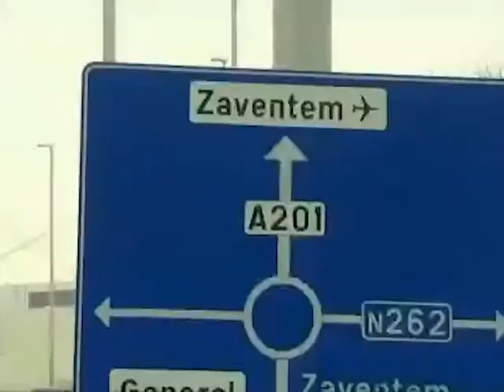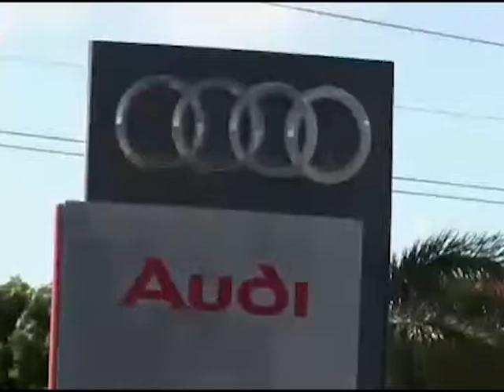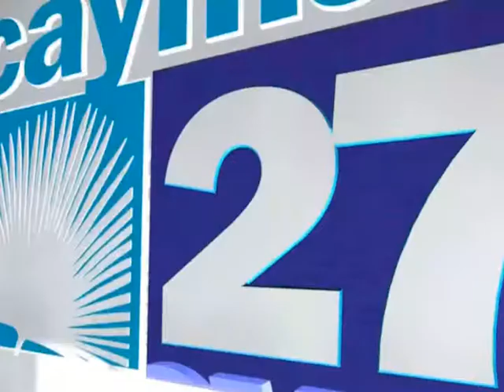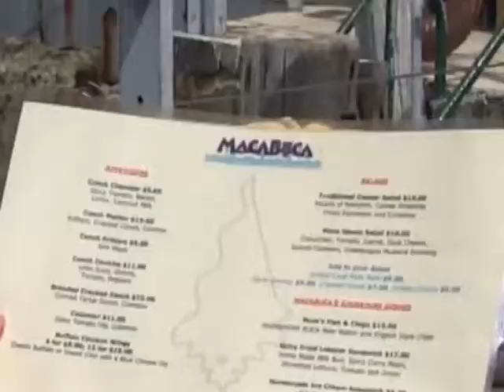Pat Kreitlow Cayman 27 Samples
A little reminder that it wasn't a dream; I once did live in Grand Cayman and did a little bit of everything at Cayman 27.